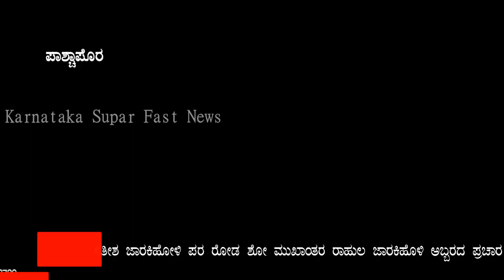ಸತೀಶ ಜಾರಕಿಹೊಳಿ ಪರ ರೋಡ್ ಶೋ ಮುಖಾಂತರ ರಾಹುಲ್ ಜಾರಕಿಹೊಳಿ ಅಬ್ಬರದ ಪ್ರಚಾರ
KS NEWS 24X7 karanataka supar fast news